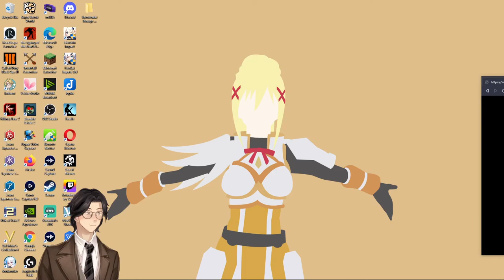The Oath and Law of Hippocrates: Genshin Impact: Audiobook Gaming